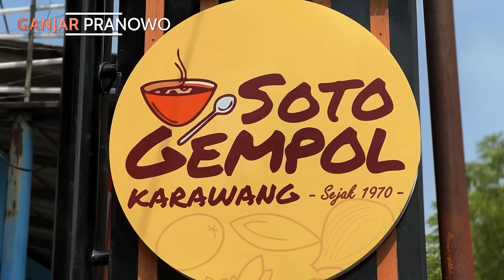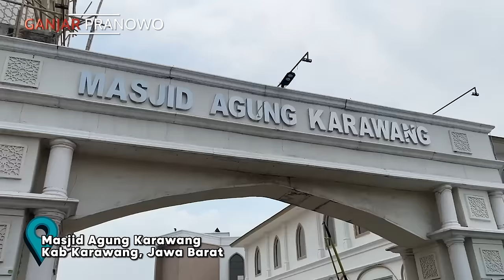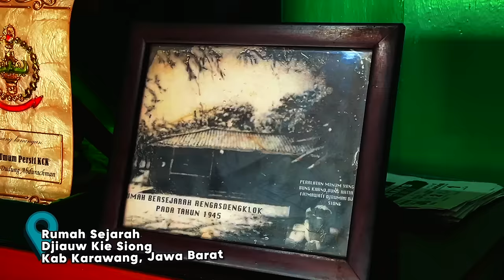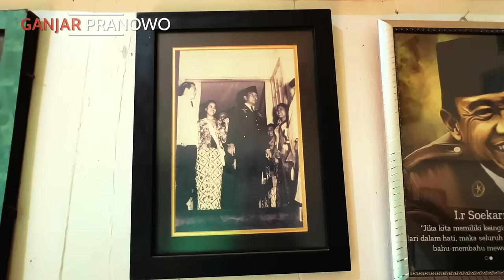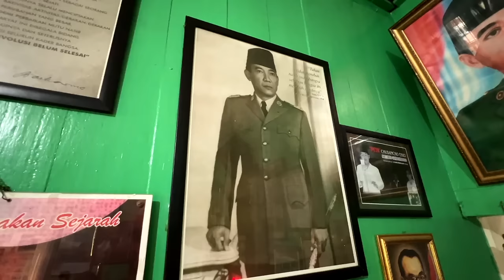GERAK CEPAT HARI KE-18 : SEDIHNYA IBU-IBU DI KARAWANG.. MAU KERJA HARUS NYOGOK JUTAAN RUPIAH